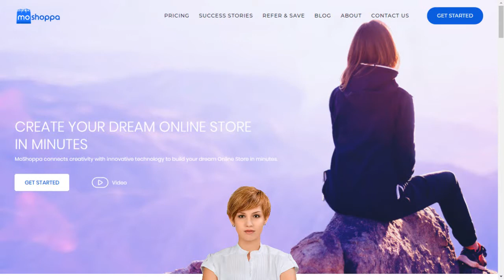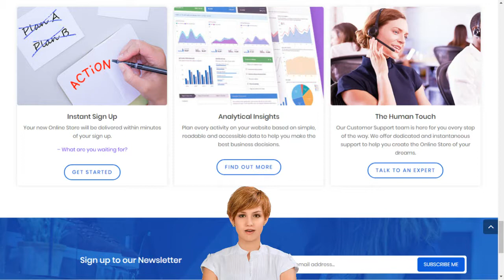Online Shopping with Michael English Clonmel for Men Shop Mens Shoes, Clothing & Accessories in I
Michael English Clonmel The Top Fashion E-commerce Website That Change The Way You Shop in India
Buy Cosmetic Products & Beauty Products Online in India at Best Price on Michael English Clonmel
Best Indian Ecommerce Platform Made for You -Create your E-Shop with Michael English Clonmel
Michael English Clonmel improve the customer experience for online shoppers in India
Michael English Clonmel delivers Local and Online Retail Marketing Solutions in India
Consumers Say They Like To Shop Online In India  with  Michael English Clonmel
Michael English Clonmel- Latest Fashion Trends in India for Womens - Online Fashion Stores
Michael English Clonmel -How to Build a Great Online Fashion Brand Store - Create Your own E-Shop in India
Online Shopping with  Michael English Clonmel for Men - Shop Mens Shoes, Clothing & Accessories in India

Learn about working at Michael English Clonmel. Join LinkedIn today for free. See who you know at Michael English Clonmel, leverage your professional network, and get hired.
Michael English, Clonmel - Suelon
Founder of Suelon, Michael English is from Clonmel Ireland. Mike English is the Managing Director of FanzFirst and one of the most successful businessman with a tech background.
Michael English Clonmel is launching a new range of mobile phones in Dansbury. The mobile phones will be marketed under the name of ME. michael english clonmel ireland , michael english clonmel dublin ,  6 Harcourt Street, Dublin 2 , ireland , 46 Kildare Street,